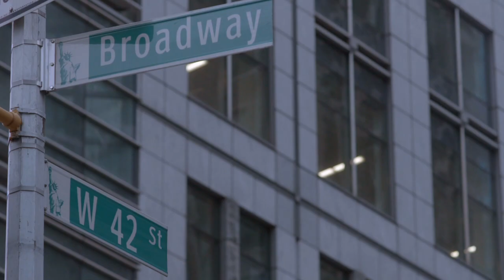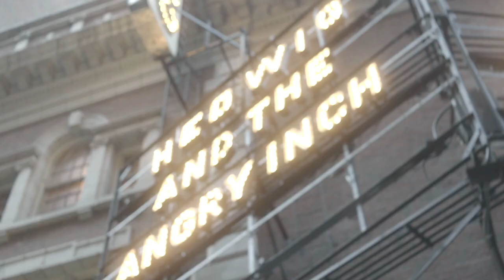Paul McGill From Broadway's 'Hedwig and the Angry Inch' | Chorus Boys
Paul McGill is currently the associate movement director for Broadway's "Hedwig and the Angry Inch." He is also in a place where he is transitioning out of performing into choreographing. The spot includes Darren Criss (Hedwig) along with stories of Paul teaching John Cameron Mitchell and Michael C. Hall.